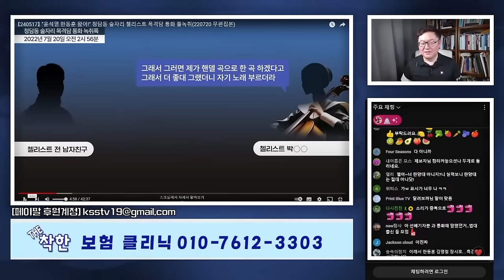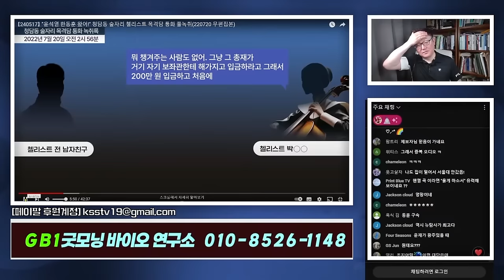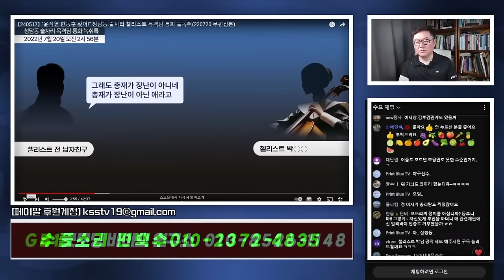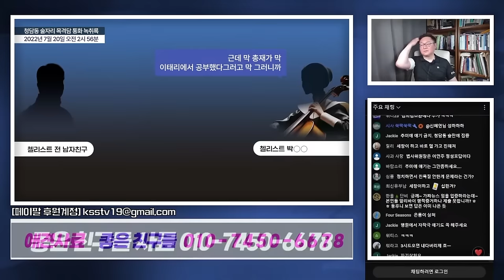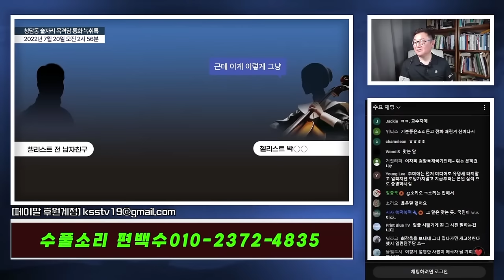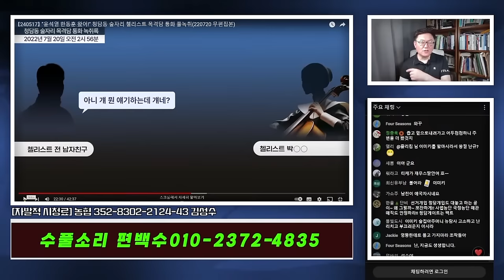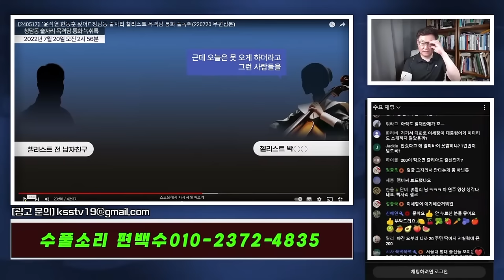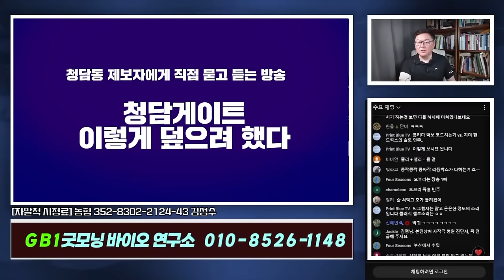김성수가 묻고 청담 제보자가 답하다! 1탄 - 청담게이트의 서막 /김성수의 심야시사 특집방송